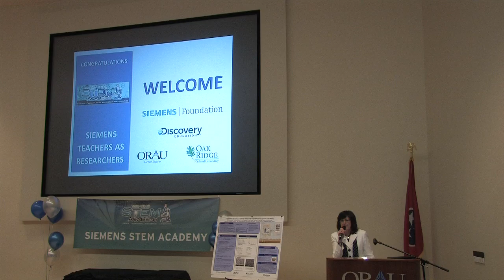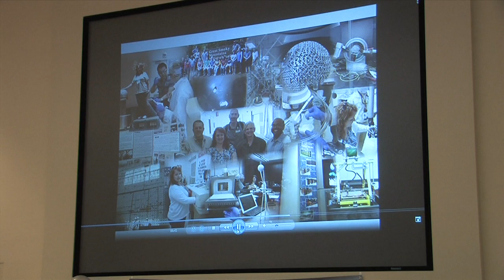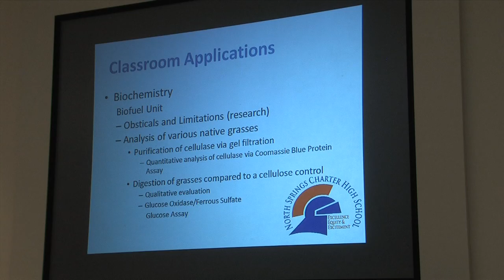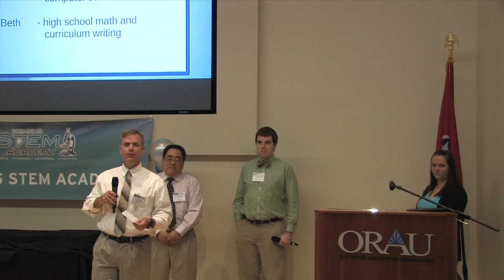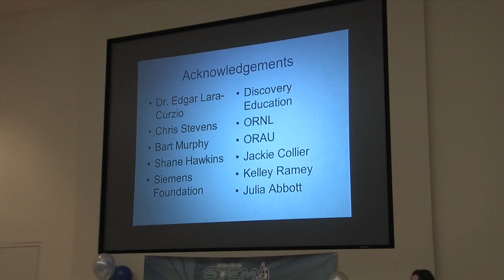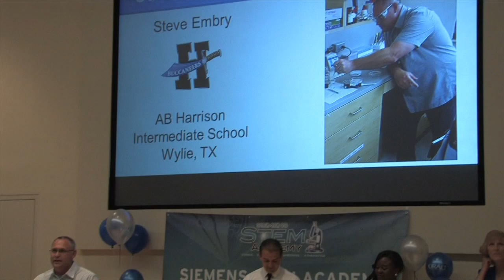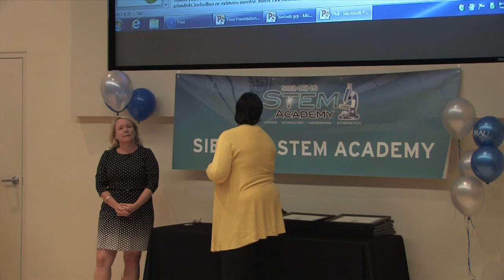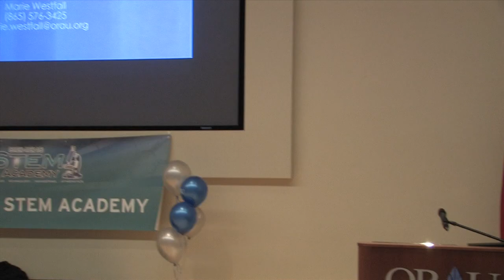2014 Siemens Teachers as Researchers (STARs) Week 1 Closing Ceremony | ORAU